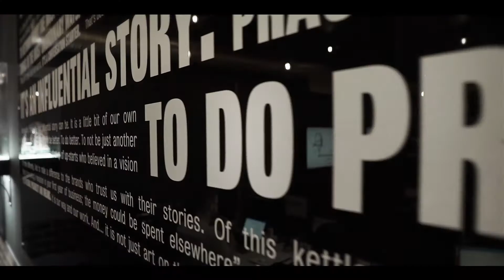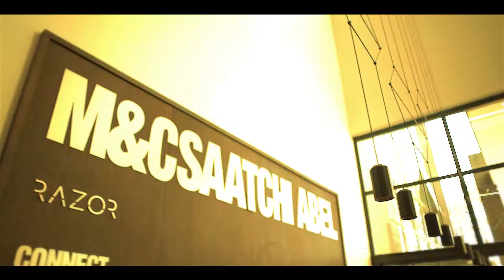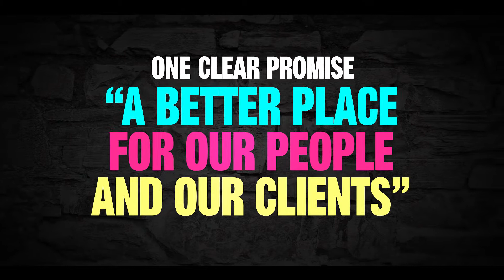M&C Saatchi Abel - Razor PR agency creds